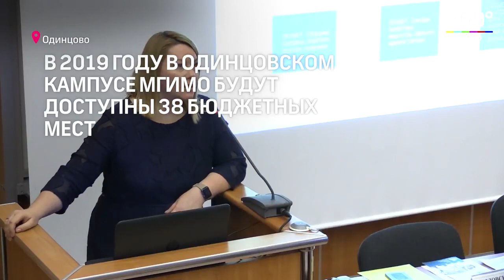МГИМО-Одинцово. Приемная кампания-2019